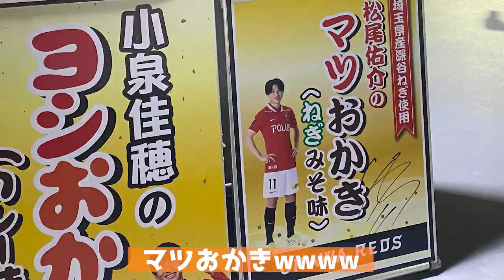【Vlog】#5 浦和レッズvs柏レイソル 仕事終わりのレッズ女子サポの日常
あゆみInstagram